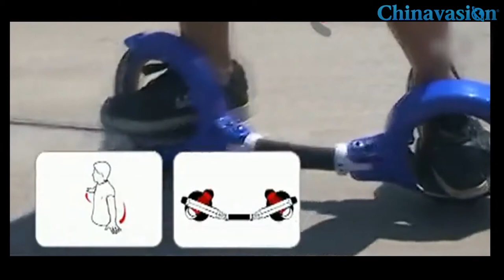Self-Propelled Rideable "Galaxy Freerider X8" - Hubless Modern Rideable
Product code: CVSN A506

1. Futuristic Self-propelled hub-less rideable for skating on the flat
2. Two Slip resistant footboards bring control to the wheels
3. Folds up for easy carrying and storage
4. Great way to travel around and keep in shape

The Skateboard of the Future

This Galaxy Freerider X8 is the skateboard of the future. The unit consists of two 9 inch hub-less wheels that are connected together by an articulated axle bar. This allows each wheel to move independently but remain linked together which gives the X8 Freerider the needed flexibility to be propelled along by the twisting motion of your body and feet.

Like a skateboard it rolls along on any flat surface but unlike a skateboard you don't stand on top of the board but instead step onto the two platforms mounted in the centre of each hub-less wheel.

Rather than pushing yourself along like on a skateboard the Freerider X8 is propelled along by a unique twisting motion. As you turn your foot inwards and outwards your body will follow and the wheels will transform this lateral movement into forward propulsion so like a snake twisting along the ground you will glide forward.

When you have finished riding the Freerider X8 it folds up into a compact form making it way to transport or store away. Made from a tough aluminum alloy and with durable polyurethane wheels the Freerider X8 has a maximum load of 100kg and is suitable for anyone aged 13 or upwards.

This product comes with a 12 months warranty on all our products.